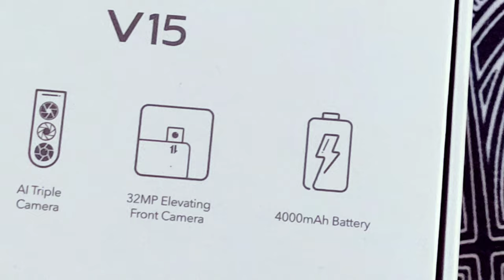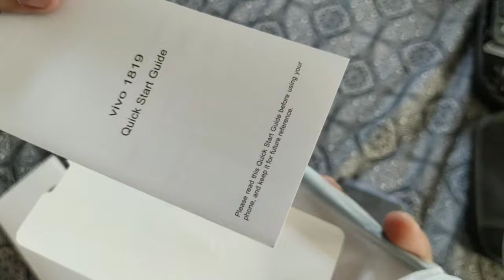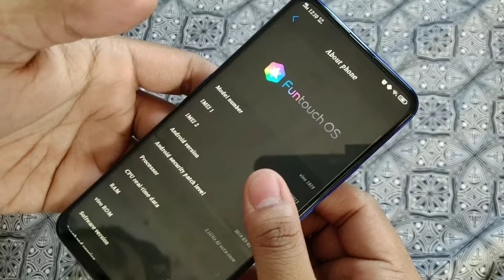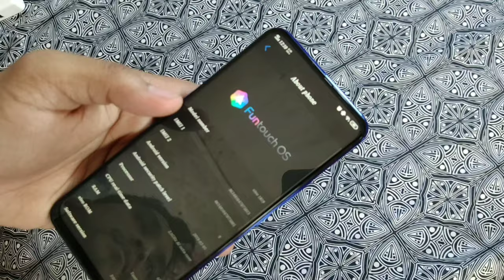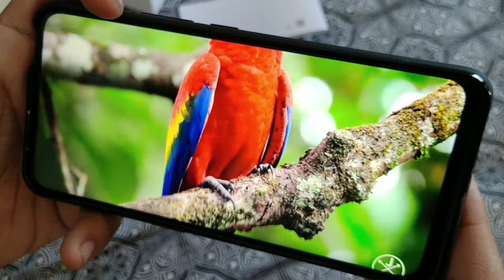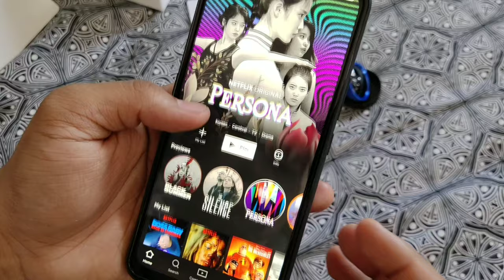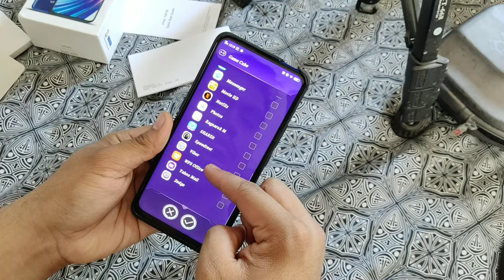VIVO V15 UNBOXING AND QUICK REVIEW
a pinoy quick review of VIVO V15

Vivo V15 specs:
6.53-inch 19.5:9 FHD+ Ultra FullView display @ 2340 x 1080px, 91.64% screen-to-body ratio
MediaTek Helio P70 2.1GHz octa-core processor
Mali-G72 MP3 GPU
6GB RAM
128GB storage
Dual SIM (nano + nano)
32MP f/2.0 front camera
12MP f/1.78 + 8MP f/2.2 + 5MP f/2.4 AI triple rear cameras w/ LED flash
4G LTE
Bluetooth 4.2
GPS, A-GPS, GLONASS, Beidou
micro USB
Fingerprint scanner (rear-mounted)
Jovi AI
3.5mm audio port
FunTouch OS 9 (Android 9 Pie)
4,000mAh battery w/ Dual-Engine fast charging
161.2 x 75.9 x 8.5 mm
186 g

For only 17,999 pesos